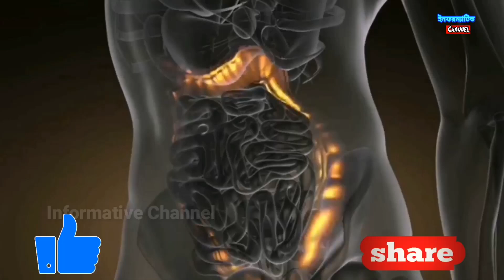এটা ১২ টি করে ৭ দিন সেবন করুন/৯০ বছরের ক্যালসিয়ামের অভাব,চোখে সমস্যা,কোমড়ে ব্যথা,হাতে,পিঠে ব্যথা দূর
পুষ্টিগুণ এবং শরীরিক উপকারিতার দিক থেকে দেখতে গেলে বাদামের কোনও বিকল্প হয় না বললেই চলে। এতে রয়েছে শরীরে মজুত রয়েছে প্রচুর পরিমাণে প্রোটিন, ক্যালসিয়াম, ভিটামিন ই, ফাইবার, সেলেনিয়াম,ভিটামিন সি, অ্যান্টিঅক্সিডেন্ট, অ্যামাইনো অ্যাসিড, পটাশিয়াম এবং ওমেগা থ্রি ফ্যাটি অ্যাসিড এবং আরও কত কী, যা নানাভাবে শরীরের কাজে লেগে থাকে।

বেশ কিছু গবেষণায় দেখা গেছে নিয়মিত কেউ যদি এক বাটি করে বাদাম খাওয়া শুরু করেন, তাহলে শরীরে এমন কিছু উপাদানের প্রবেশ ঘটে, যা এই যুদ্ধ শরীরকে চাঙ্গা তো রাখেই, সেই সঙ্গে একাধিক রোগকে দূরে রাখতেও বিশেষ ভূমিকা পালন করে থাকে।

PLEASE DO